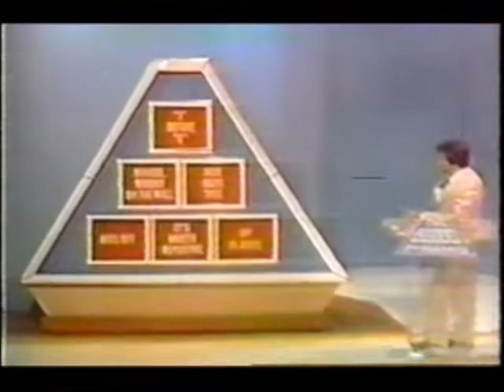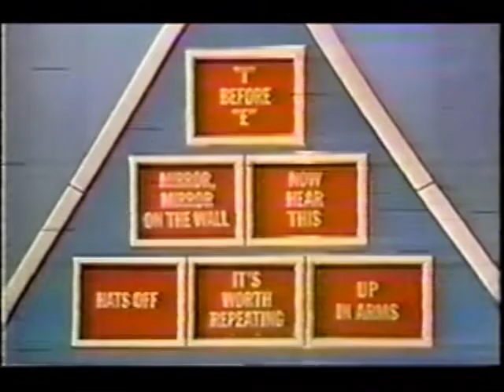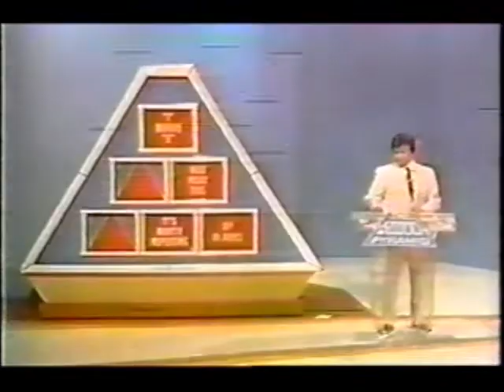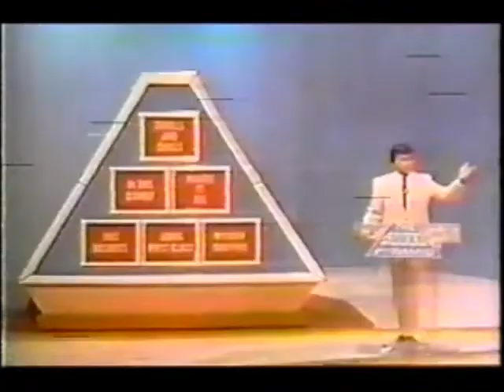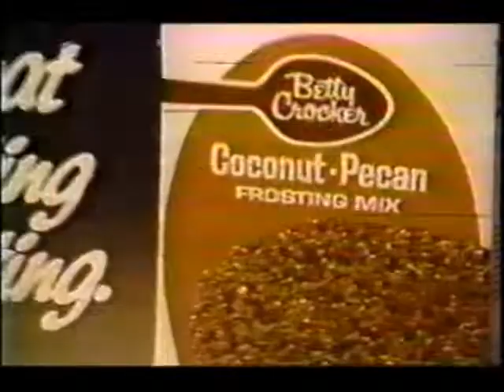Synd ▲ (#114) - April 9, 1981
(Taped 3/4/81)

Joanna Gleason and Robert Mandan are our celebs helping Liz and Ginny on this episode of Triangle.